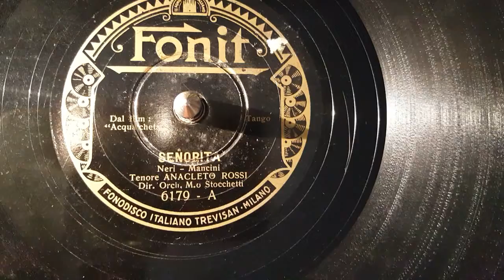anacleto rossi - senorità - 78 giri